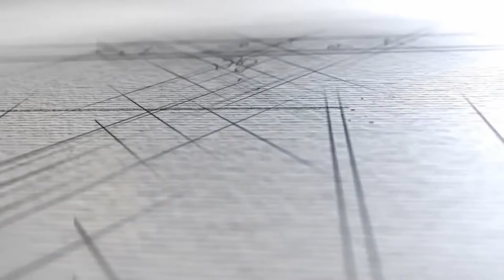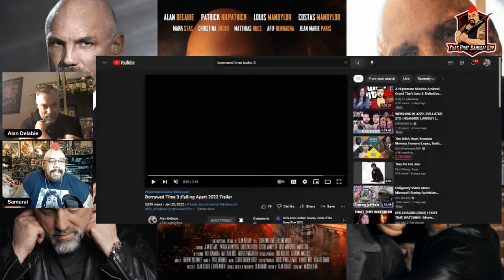BORROWED TIME 3 (2022) OFFICIAL TRAILER PREMIERE feat. PATRICK KILPATRICK & ALAN DELABIE!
What's up all you Action Movie Maniacs! Join me with actors, filmmakers, Patrick Kilpatrick & Alan Delabie! For the channel premiere of the newest trailer for the film BORROWED TIME 3 (2022)! Directed by David Worth & Alan Delabie! Join us live this Wednesday Jan 26th at 2pm pacific time for trailer premiere and discussion!

This video was created for critique, commentary and review purposes only. This video does not negatively effect the original content in anyway. I will leave you with this link to a video on the Stanford Center for Internet & Society Youtube channel which explains in detail how reviews, reactions & commentary videos are protected under fair use copyright law